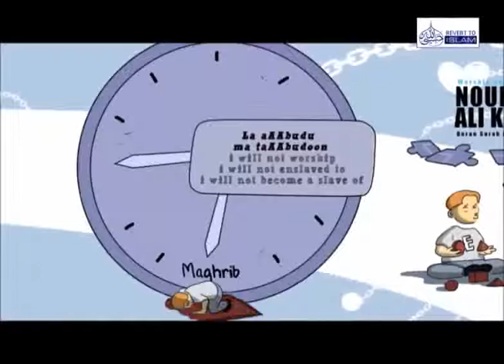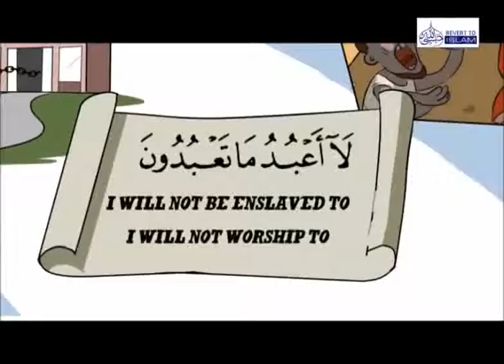Tafseer Surah Kafirun | Ustadh Nouman Ali Khan